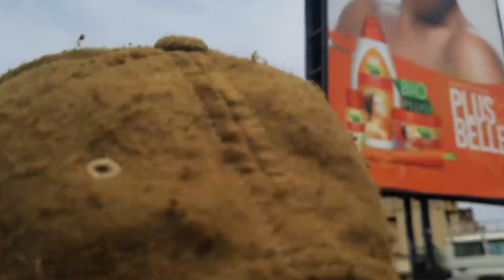Kinshasa Vlog 2021 | Kasavubu Kalamu Limété Fikin | A day in my life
Tour à kin la belle en Wewa. Kinshasa et Brazzaville sont les capitales les plus proches du monde

Images du 11 Mars 2021
Nous diffusons en continue 24h sur 24 , 7 jours sur 7